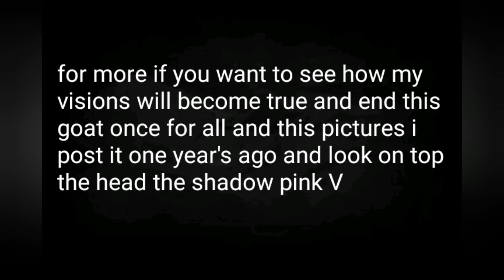For more visions true and match game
For clear pictures go to my instagram
Crown.demons or story_king_willem_alexander or my facebook